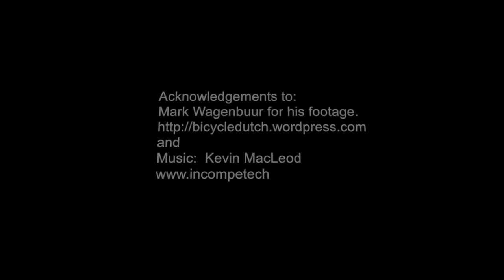10 cycling tunnels& bridges EE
This video is about cyclin bridges EE2